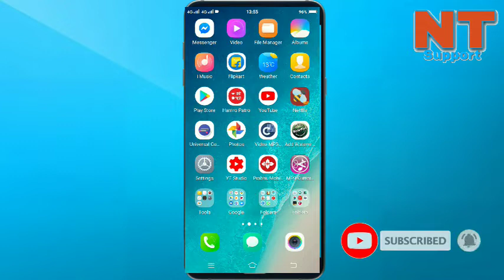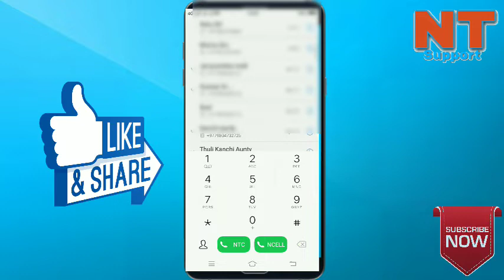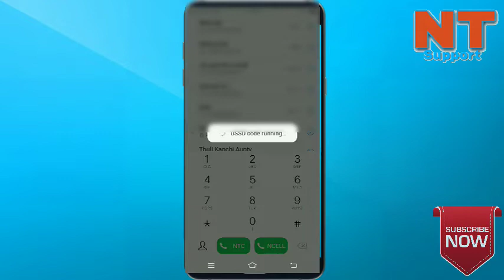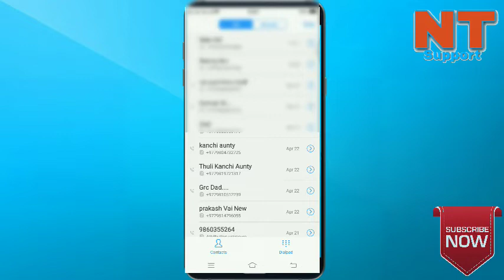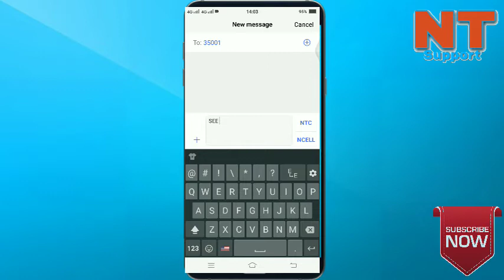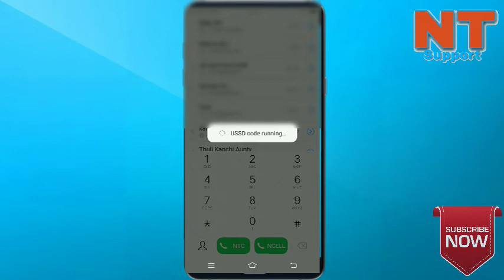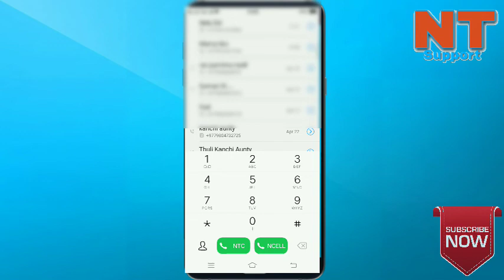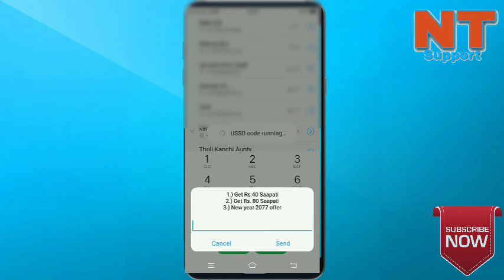NTC and NCELL Important Services | How to take loan in NCELL and NTC | Sasto Data ( In Nepali )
Namaskar,
Tapai le yo video ma NTC/NCELL le pradan gareko harek sewa haru lai kasari sucharu garne barema yaha sampurna idea haru diyiyeko cha. NTC/NCELL ma loan , Data pack ra voice pack kasari line tarika pani yaha discuss gariyeko cha. Video pura herera sampurna idea haru linu hola. Dhanyabad !

Hello, welocme to NTSupport Technical channel.

Topic Discussed :-
a) How to call customer center NTC/NCELL?
b) How to take different voice pack in
NTC/NCELL?
c) How to take different Data Pack in NTC/NCELL?
d) How to activate different services in NTC/NCELL?
e) How to take loan in NTC/NCELL?